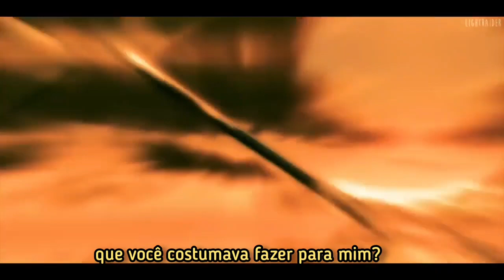Punctual - I Don't Wanna Know [Tradução\Legendado]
Fala pessoal mais um video novo!!!

Caso tenha uma anime ou amv que queira que legende pra posta no canal só chama ai